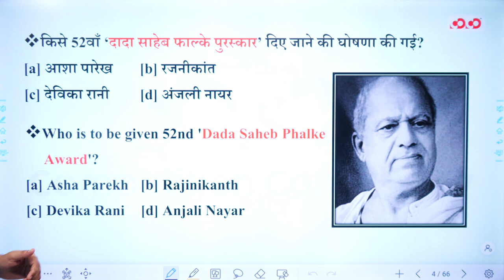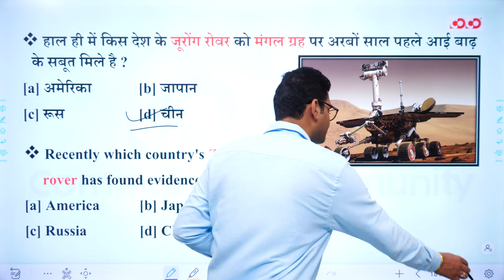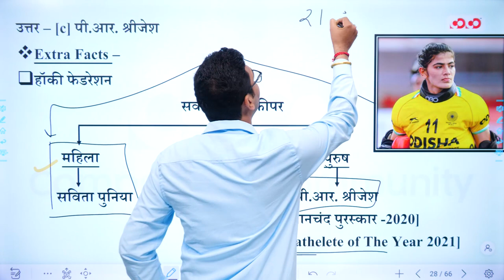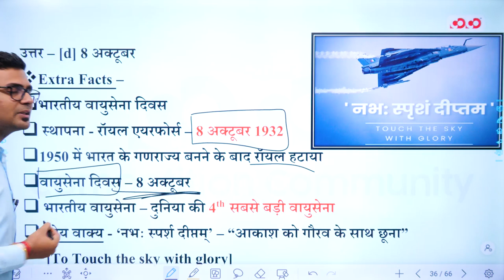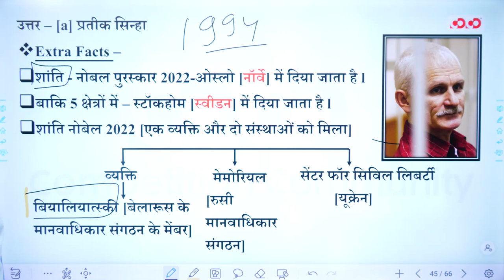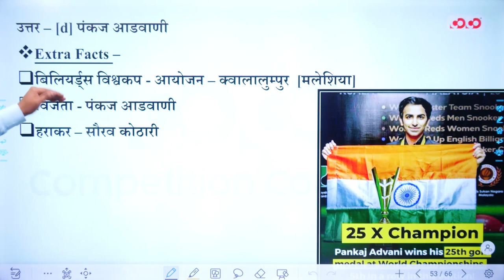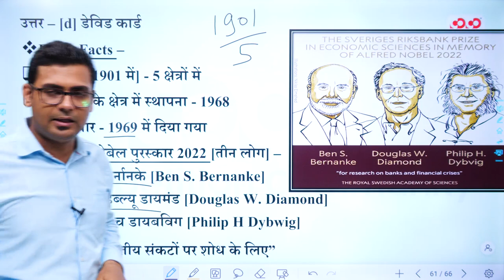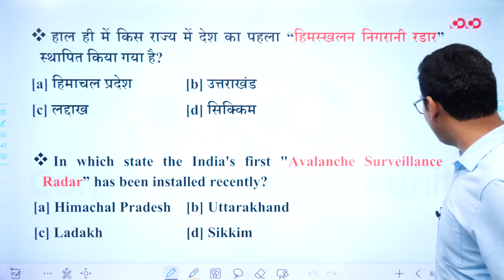22 October - 2 November | Current Affairs #6 | National | International | Mayur Kasturi | All Exams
• Classes Starting from: 02nd May,2022
• Places: Raipur and Durg
• Class Format : Bilingual
• Batch Duration: 10 – 11 Month